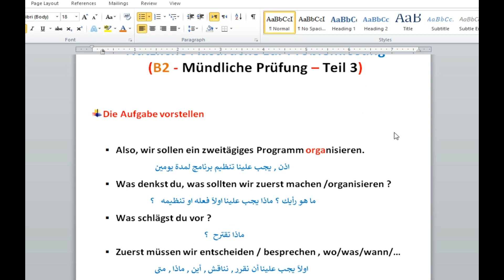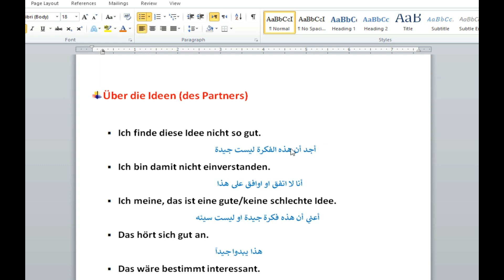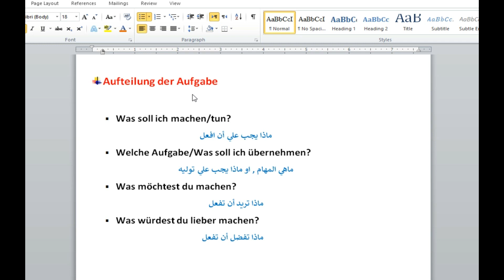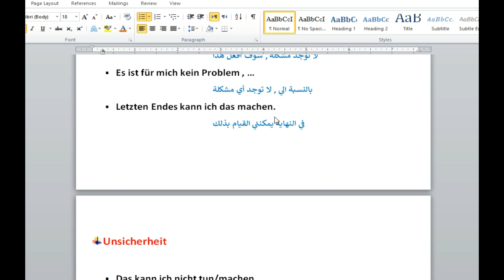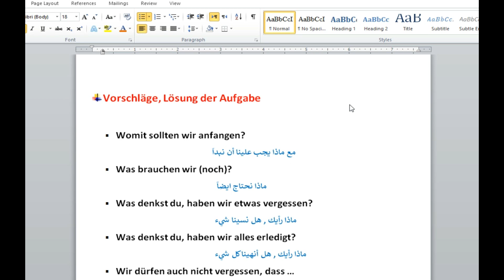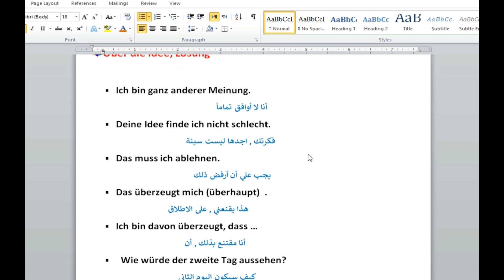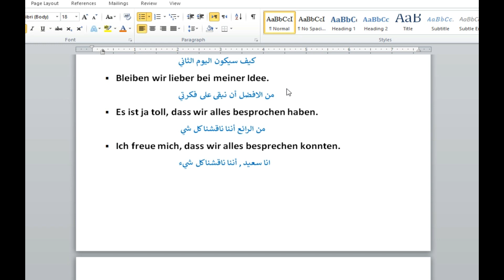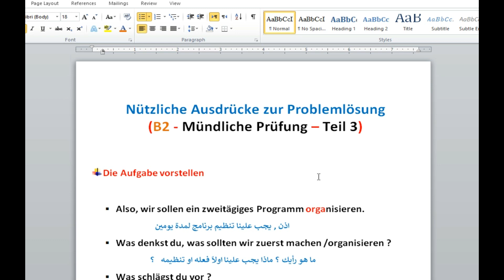تعلم الالمانيه مع زيدون (267) اهم الجمل لموضوع حل المشكلة B2 - Thema Problemlösung 2018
اهلا وسهلا بيكم متابعينا ,
موضوع اليوم :  B2 - Problemlösung 2018
 هذا الجزء الاول ,
 ولا تنسوني وتدعمني بلايك (👍) للفيديو وتشترك في القناة لأول مرة لك هنا لأن وجودك أكيد يشرفني، وشغل زر التنبيهات (🔔) حتى يوصلك إشعار 🤳 بأي فيديو جديد أول ما ينزل وتكون أول واحد يشوفه 😊
تحياتي
مواضيع مهمة تخص امتحان B1 :-
وهنالك الكثير من التدريبات
تابع مقاطع الفديو حسب التسلسل في القناة تحياتي